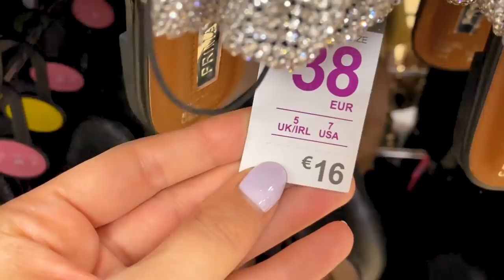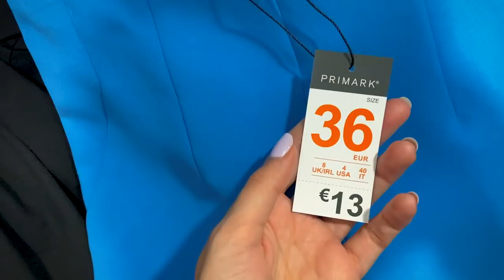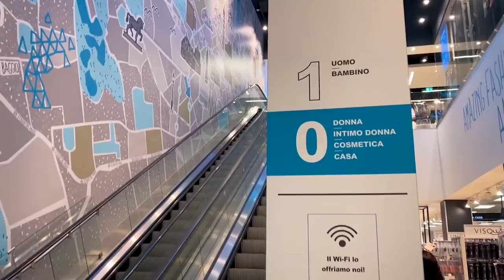Shopping per la Primavera 🛍🌸 I migliori negozi di Arese, h&m home, Primark | VLOG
VLOG: Andiamo per la mia prima volta al centro commerciale Arese!! 🛍 Scopriamo i migliori negozi per fare shopping tra cui Primark, H&M Home e tanti altri. In più passiamo la giornata insieme nella mia vita a Milano 💗

Macchina caffè